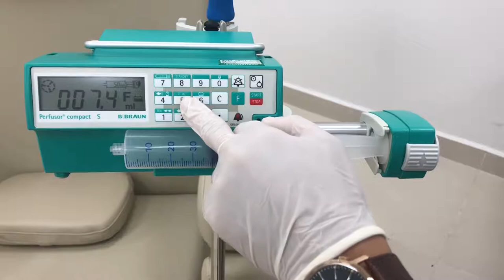BBraun PCP S 5. Total Volume Infused - Tong the tich da truyen